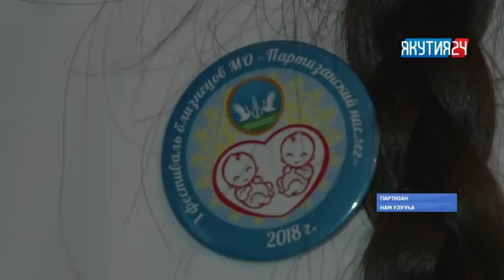Биир үчүгэй, икки өссө үчүгэй! Нам Бартыһааныгар игирэлэр фестиваллара ыытылынна